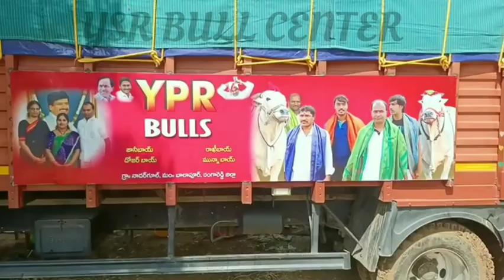YPR ❤️ senior bull's